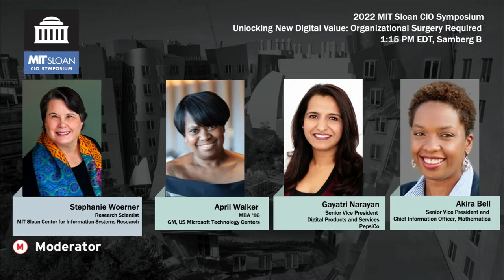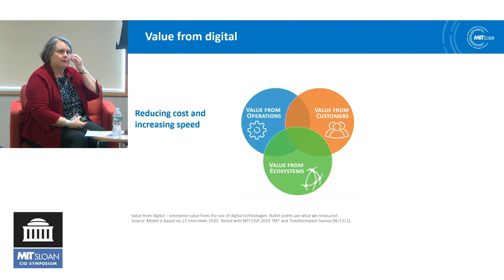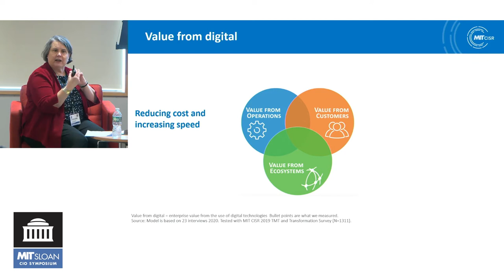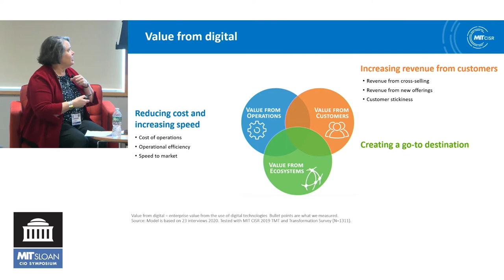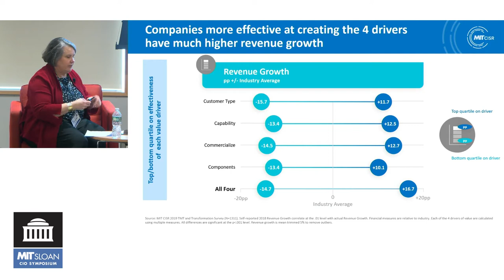Unlocking New Digital Value: Organizational Surgery Required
Moderator:
Stephanie Woerner, Research Scientist, MIT Sloan Center for Information Systems Research (@SL_Woerner)

Speakers:
Akira Bell, Senior Vice President and Chief Information Officer, Mathematica (@akiralynnbell)
Gayatri Narayan, Senior Vice President, Digital Products and Services, PepsiCo
April Walker, MBA '16, GM, US Microsoft Technology Centers

Just about every company is interested in unlocking new value using digital capabilities. We have identified 4 distinct ways to unlock value with digital: Adding new customer types, Developing common capabilities, Commercializing capabilities (x as a service), Creating embeddable modular components (plug & play). Firms that unlocked the most new value using digital effectively performed organizational surgery and grew faster and got more revenue from innovation.